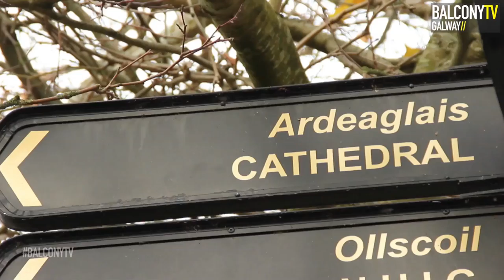BALCONYTV GALWAY LAUNCH SHOW (BalconyTV)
BALCONYTV GALWAY LAUNCH SHOW

PRESENTED BY KAREN MALONEY

Thanks to Stephen O'Gorman, Amr Hourani, Helena Mullins & Kirsty Hill for all their help recording the launch show. Special thanks to Steve for editing the final product!

Thanks to Donegal based Simon McCafferty for providing the music. The song is called 'Reflection' and it's taken from his debut EP called 'Ripple'.